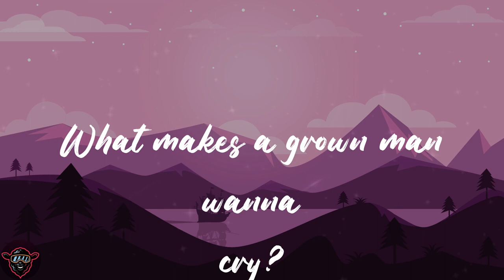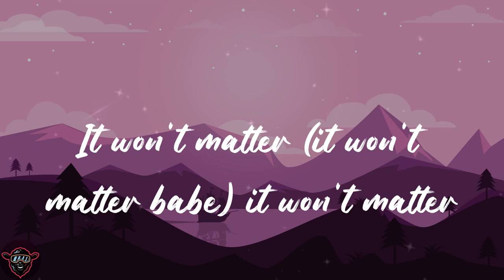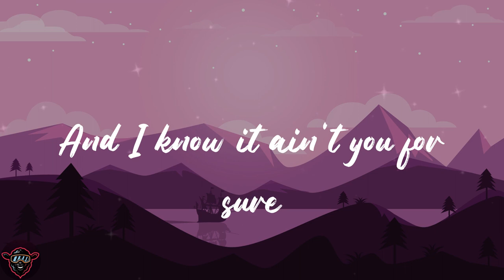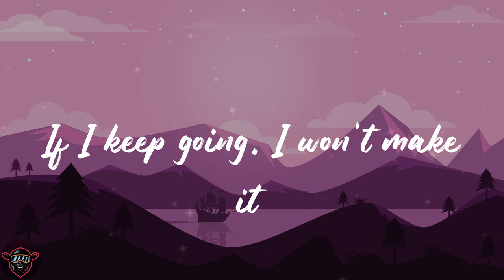The Weeknd - I Was Never There (Lyrics)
🐑Lyrics:
Woah, woah
Ooh, no